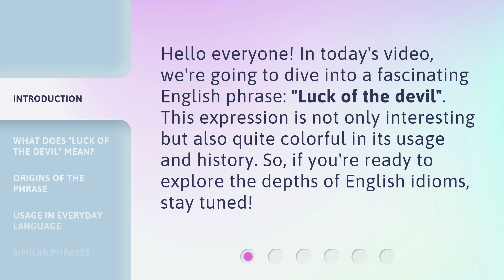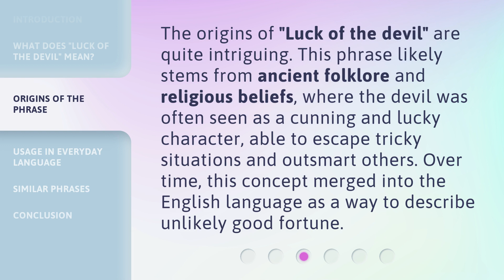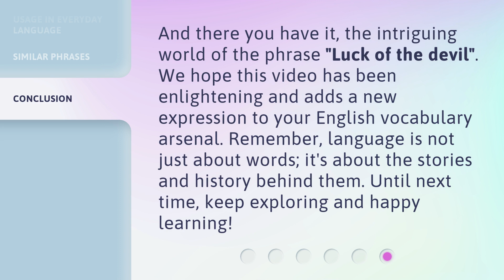Unraveling the Mystery: The "Luck of the Devil" Explained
Unraveling the Mystery: The 'Luck of the Devil' Explained • Discover the truth behind the enigmatic 'Luck of the Devil' phenomenon in this captivating video. Delve into the origins, theories, and scientific explanations that unravel the mystery of this intriguing concept. Prepare to be amazed as we demystify the secrets behind the extraordinary streaks of fortune that seem to defy all odds. Don't miss out on this eye-opening exploration!

00:00 • Introduction - Unraveling the Mystery: The "Luck of the Devil" Explained
00:29 • What Does "Luck of the Devil" Mean?
00:55 • Origins of the Phrase
01:21 • Usage in Everyday Language
01:46 • Similar Phrases